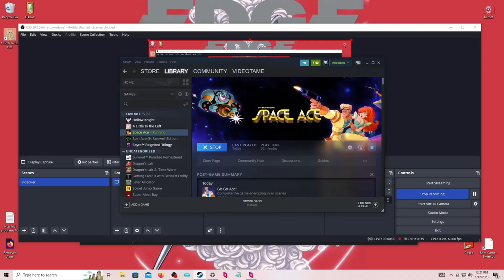what the heck is their relationship?? ~ Space Ace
FINALE !! Boom. We beat Dragon's Lair I in 3 eps, number II in 4, and Space Ace in just TWO. thanks for a good time, Don

(sorry it's a little loud...)

ah, i see you've clicked "show more" you lil' rascal

0:00-0:02 intro
0:02-15:57 how many feminists does it take to change a lightbulb ? ~ ~ ~ ~ ~ ~ ~ ~ ~ ~ ~ ~ ~ ~ ~ none. you don’t need lightbulbs when you have a glass ceiling
15:57-16:10 outro